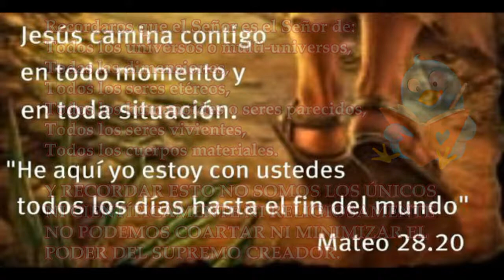El Libro la Vida Verdadera -Tomo Nº2_Enseñanza Nº43.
Dibujos parcialmente por: Google image.
Arte Grafico por: Javigar.
Video Clip por: Javigar.